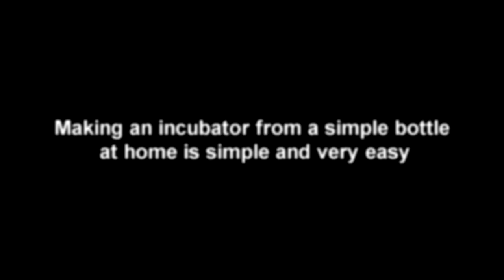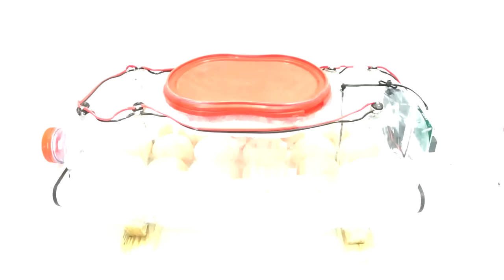How to make a home incubator from a bottle | كيف تصنع حاضنة منزلية من زجاجة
Making a bottle incubator at home is simple and very easy

Hello i wish you all the best of luck in your endeavors